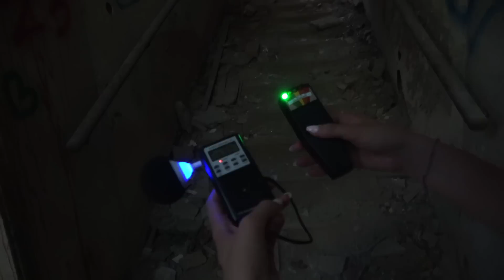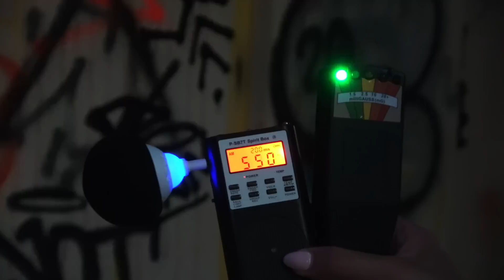INDAGINE NELL' EX MANICOMIO DI MOMBELLO: IL TUNNEL INEDITO!